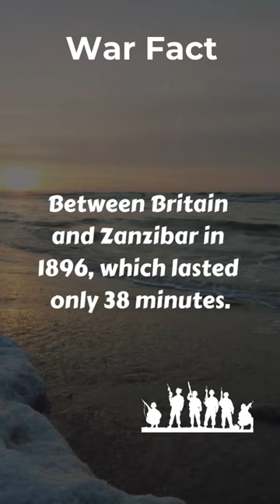Shortest war in history..